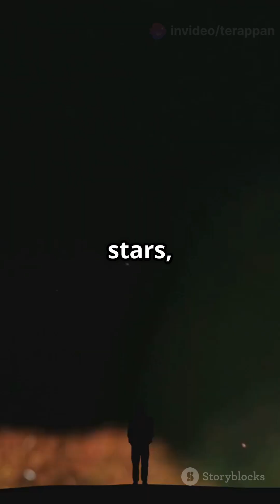What is a parallel universe ?! What if another YOU exists right now ??!!